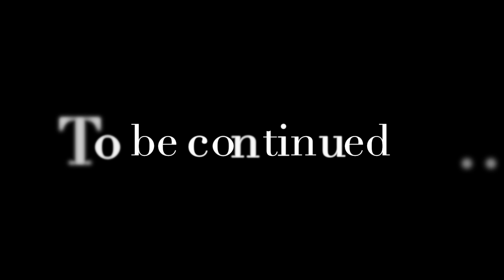Julianne (U9) 2022-2023 Season